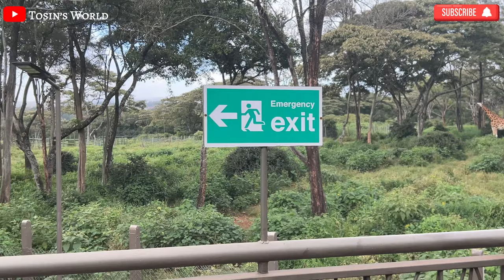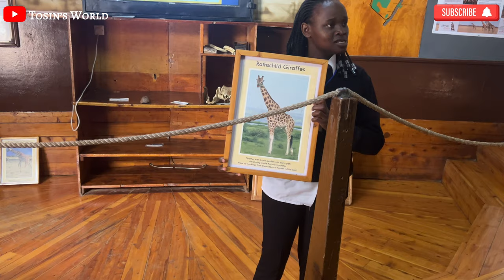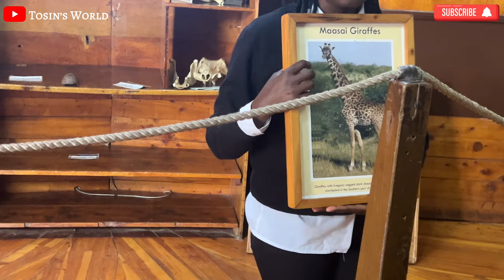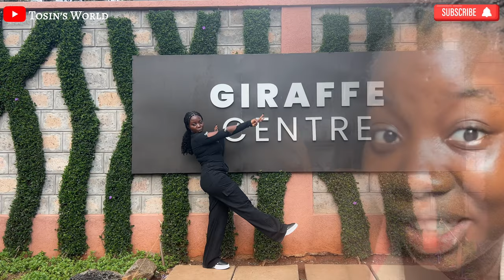Exploring Kenya: A Safari Day at Nairobi's Giraffe Centre | Kenya Travel Vlog🇰🇪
In this video, I visited the Giraffe Centre in Kenya. Come along on a virtual trip to Nairobi's Giraffe Centre with me! 🦒 Prepare for a safari adventure that is truly unique, brimming with breathtaking moments and intriguing details about giraffe conservation initiatives. This video captures my overall experience and the beauty of the giraffes. Don't wait – start watching now to delve into the essence of Kenya's stunning natural landscape!"